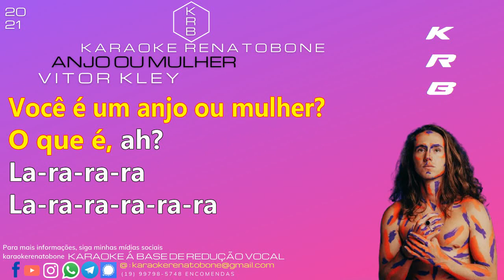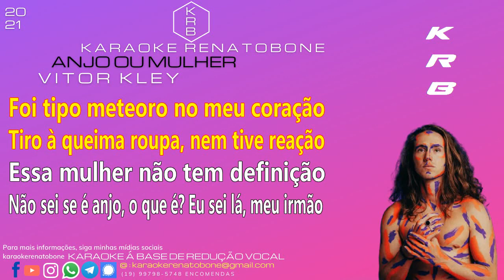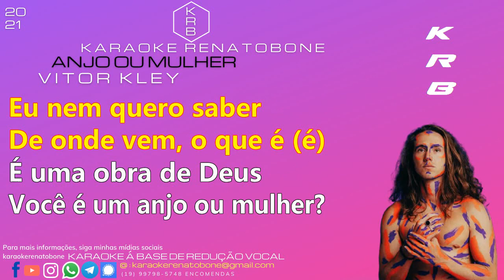ANJO OU MULHER VITOR KLEY KARAOKE PLAYBACK INSTRUMENTAL